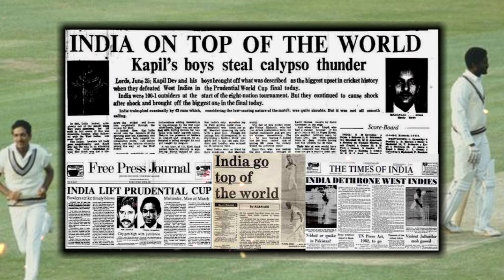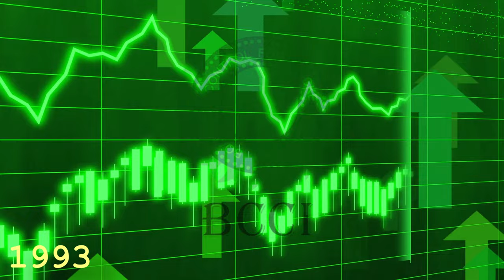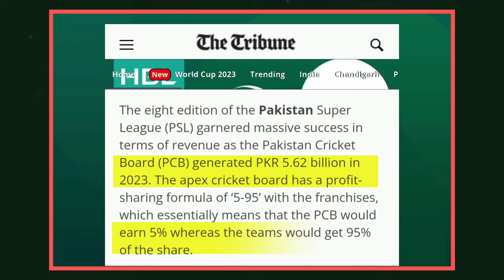BCCI itna अमीर kaise bana? | How BCCI became so Rich?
How BCCI became so Rich?
🏏 Ever wondered how the Board of Control for Cricket in India (BCCI) transformed into a financial giant within the cricketing world? 🌐 Join us in this deep dive as we explore the fascinating journey of how BCCI became one of the richest cricket boards globally.
📈 From humble beginnings to mega TV deals, sponsorships, and the lucrative Indian Premier League (IPL), we dissect the key factors that propelled BCCI to financial prominence. 💰 Learn about the strategic decisions, groundbreaking events, and the visionary leadership that contributed to their astounding success.

🚀 Join us on this captivating journey as we unravel the mysteries behind how BCCI rose to become a financial powerhouse in the world of cricket. 🏆

Thanks

Indian cricket team, Researcher, babar azam, bcci tv, cricket news  icc world cup 2023, pakistan cricket board, How BCCI became so Rich,  rohit sharma, virat kohli , cricket world cupcricket world cup 2023icc cricket world cup indiaindian cricket team
IPL, Ipl 2024, ipl news,ipl live